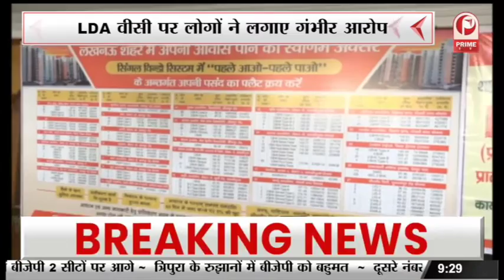मुझे LDA उपाध्यक्ष ने बाहर निकाला, 2 साल से चक्कर काट रही महिला || Prime Tv